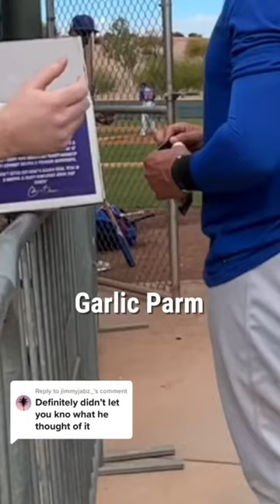MLB LEGEND David Ross Rates Our Sunflower Seeds